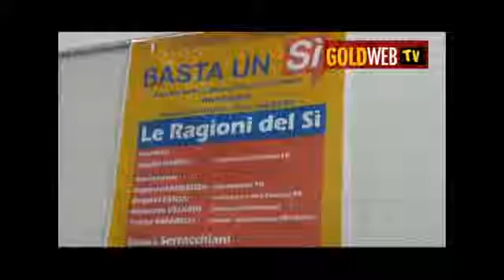Franco Mirabelli: Marcianise 22.10.2016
Intervista a Franco Mirabelli a Marcianise (CE) - 22 ottobre 2016